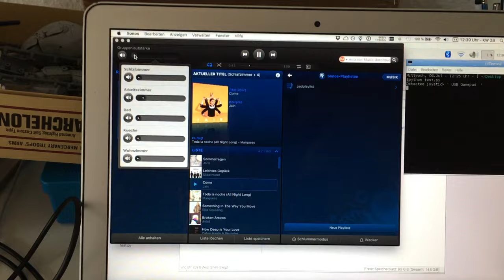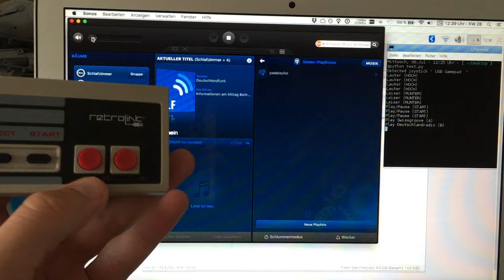Sonos Fernbedienung mit Raspberry Pi und Gamecontroller - ifun.de